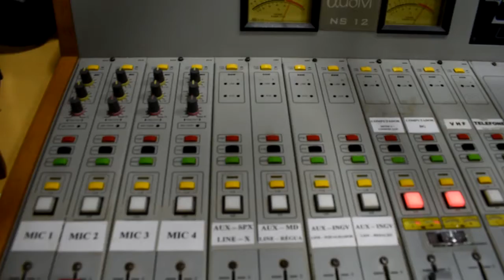Candidato a Governador Mendonça Prado do DEM de Sergipe 1ª Parte | FM Itabaiana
O apresentador do programa 93 Notícias Gilson de Oliveira entrevistou o candidato a Governador de Sergipe Mendonça Prado do DEM, na manhã desta segunda-feira, 10 de setembro.